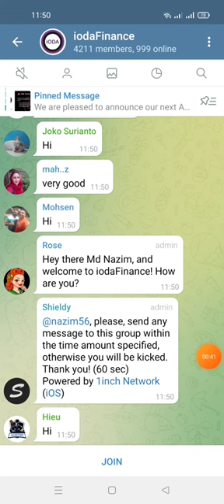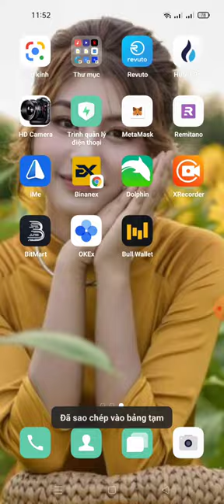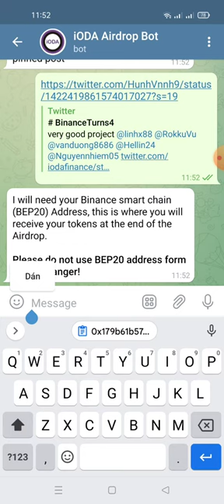hướng dẫn nhận 1000 iODA mạng binace smart chain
iODA Airdrop BOT

Your Balance : 1,000 iODA
Your Reffer Balance : 0 iODA

Total Valid Invited: 0

⏰ Airdrop ends 21 August, 2021 & Airdrop token distribution start on 28th August, 2021.